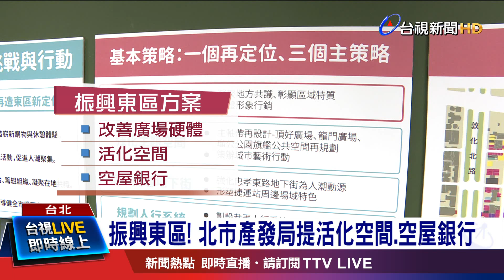振興東區!北市產發局提活化空間.空屋銀行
北市府原先要課徵的東區空店稅，目前已確認不實施!預計改為全國適用的空屋稅，且稅率將高於3.6%。而為了自救，東區在地店家籌組了第一個「東區商圈發展協會」，盼能夠凝聚商家共識，推動人行徒步區，並串連合作舉辦聯合活動，以吸引人潮。